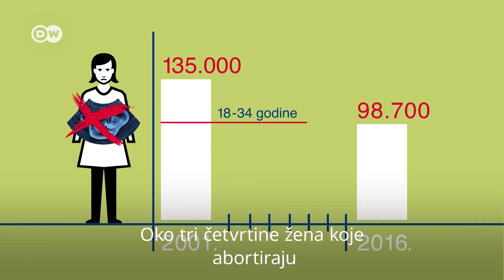DE_facto: Sve manje abortusa u Nemačkoj – otkud to?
Prekid trudnoće je u Nemačkoj zapravo protivzakonit – ali dozvoljeni izuzeci su veoma brojni. Tako svaka trudnica, nakon savetovanja sa lekarom, može da abortira do 14. sedmice trudnoće. Pa ipak, broj pobačaja je u padu.

dw.com/sr

Dozvoljeno je integrisanje ovog video-zapisa na druge platforme. Zabranjeni su skidanje i obrada ovog videa bez izričitog pisanog odobrenja redakcije DW.